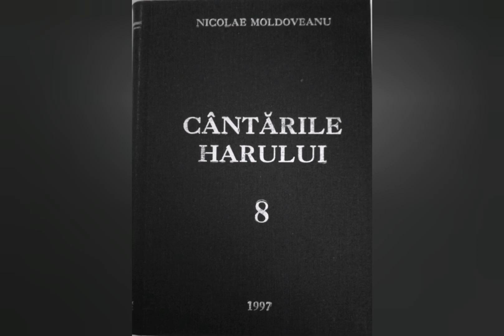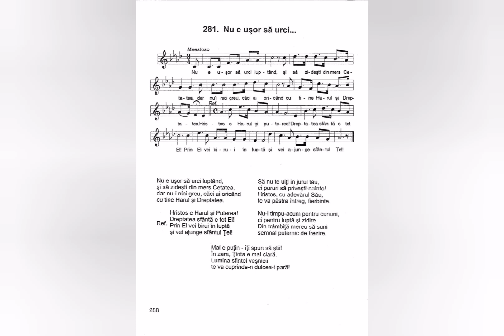Nu e ușor să urci - Nicolae Moldoveanu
Lista volumelor de cantari existente în depozitul editurii Comorile Harului din Deva:
Cantarile Domnului volumele: 1 si 2;
Cantarile Harului volumele: 1, 2, 5, 6, 7, 8, 9, 12, 13, 14, 16, 17, 18.
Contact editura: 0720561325